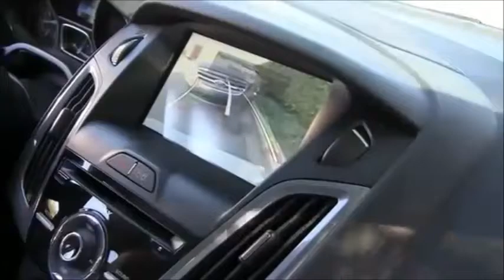mobil canggih tanpa driver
mobil tanpa pengemudi. penelitian asal german japan
hasil nya, akan memjadi cikal bakal mobil masa depan.